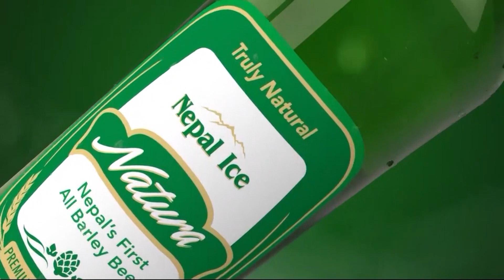Nepal Ice Sankhuwasabha Idol Season 3 || Audition no. 5 Barabise, Sankhuwasabha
Organizer:
Arun Valley Event Management Pvt. Ltd.
Khandbari, Sankhuwasabha, Koshi Province, Nepal

Sankhuwasabha Idol is an open singing competition that aims to hunt new hidden talents. The event is scheduled to start audition from 16th of Bhadra, 2080 at different 13 places, and we anticipate a substantial turnout of 3,00,000 attendees from both our local community and beyond.

Promoting a new dimension in Nepali musical history, Kshitij Natya Jamaat Sankhuwasabha started the new practice of Sankhuwasabha Idol Season 1 in 2068. There were no signs of the seasons of Voice of Nepal and Nepal Idol while choosing an idol among the crowd of ten thousand music lovers. We are proud when we remember the moment when Sankhuwasabha Idol was discussed in the media like Nagarik Dainik and Kantipur Dainik rather than Nepali Tara-1 and Voice of Pokhara, which were said to be biggest music competition at that time. We have great respect for Amar Srasta Khemraj Gurung, Musician Mahesh Khadka, Singer Rima Gurung and Lyricist Kumar Vibhahit, who contributed significantly to bring Sankhuwasabha Idol to this height a decade ago. Also, we would like to respectfully remember the contribution of senior musicians Suresh Adhikari, Mahesh Khadka and singer Nisa Deshar while conducting season-2 in 2071.

Due to the devastating earthquake of 2072, the corona epidemic of 2076 and the growing economic recession, it was a reality that we had to wait for almost a decade to organize Sankhuwasabha Idol Season 3. According to the demands of the current perspective, the activities that are being conducted through non-governmental organizations have become relevant and effective to be conducted under the company. With the strategy to defeat the current economic recession, we are expecting a leadership role in our great campaign to develop Sankhuwasabha Idol Season 3 to open an energetic new door for the identification, development and progress of new talents and to create cultural tourism destination in Arun Valley.

Nepal Ice Natura Beer, C.G. Brewery Pvt. Ltd.
Distributor: Pro. Umesh Basnet, U.S. Stores
Tumlingtar, Khandbari-9, Sankhuwasabha

Supported By:
1. Burger House and Crunchy Fried Chicken
Black and White Creation Group
Pragati Tole, Khandbari-1, Sankhuwasabha

2. Sting Energy Drink, Varun Beverages Pvt. Ltd.
Distributor: Pro. Badri Sedai, Laxmi Stores
Khandbari-7, Sankhuwasabha

3. Yamaha Bike
Distributor: Pro. Ishwor Kaji Katuwal, Ishwor Enterprises
Khandbari-1, Sankhuwasabha

Official Event Partner, Season 1 & 2: Kshitiz Natya Jamat (2055/89)

Management Partner: Hill Top Nepal Pvt. Ltd. (Multimedia House)

Official Online Partner: Arun Valley Online

Hospitality Partner: Hotel Venus, Khandbari

Media Partner:
Sunakhari Radio Live 91.4 MHz
Asal Shasan Aawaj Saptahik

Online Support By: Bishal Rai (Mfu Vae Rae)

Music Credit
Anxmus x Bibas Music - Ayaan FT. Asuha Ishinoda  @gdenfilms

Arun Valley Online Is Authorized To Upload This Video. Using of this video on other channels without prior permission will be strictly prohibited. (Embedding to the YouTube Channel is allowed).